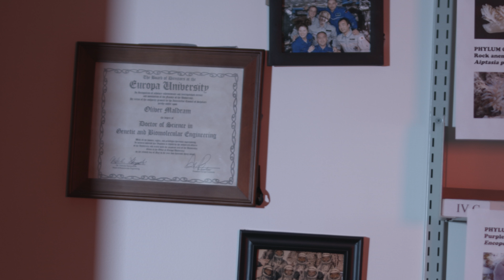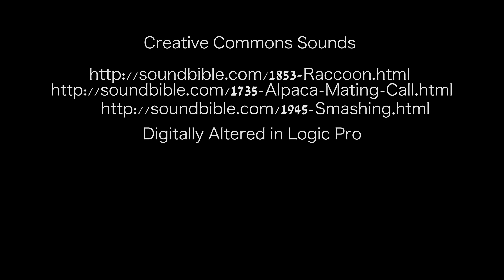Cosmic Ranger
The near final product for my cinema 407 class. A lot to be done still        but wanted to post  those interested.